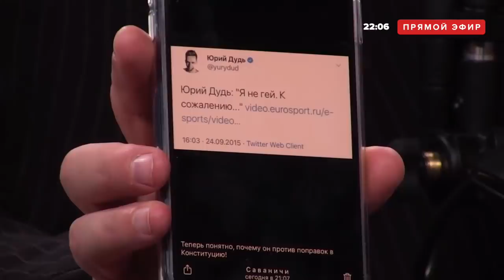Зачем ЗАИГРЫВАЕТЕ с предателями? Соловьев в ШОКЕ от отношения власти к ЛИБЕРАСТАМ